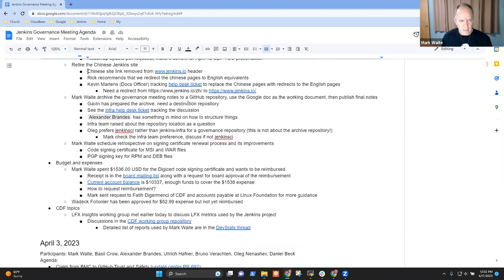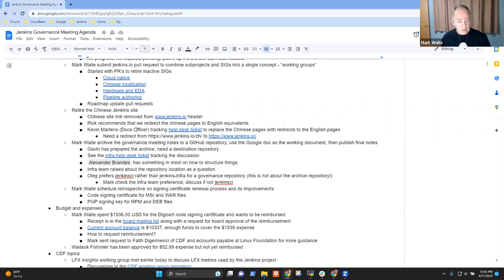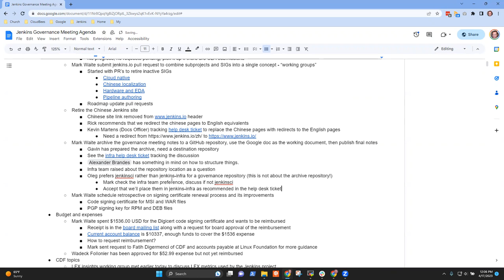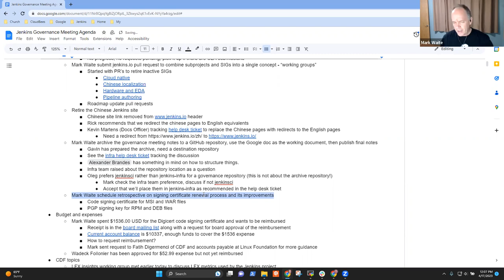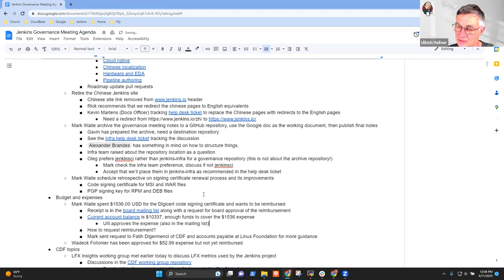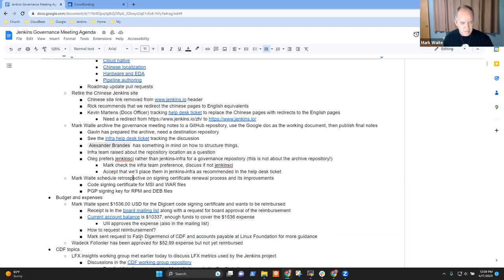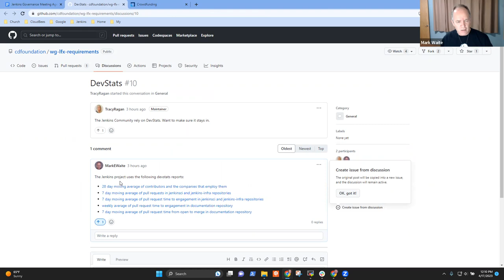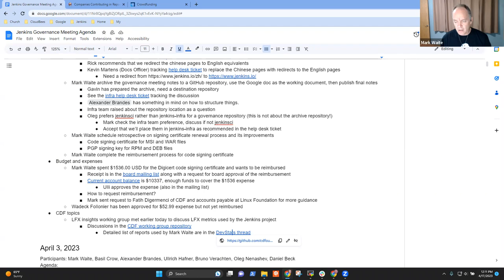Jenkins Governance Meeting April 17, 2023